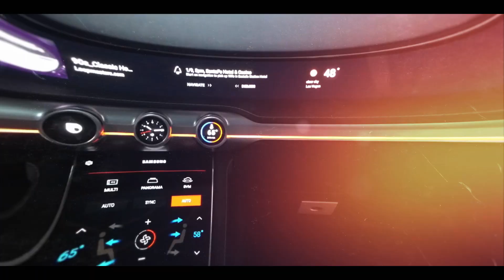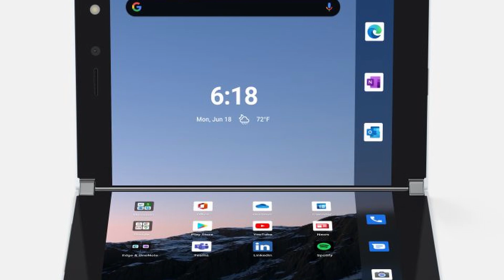Tech Rant - Microsoft Surface Duo is Dead On Arrival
Another long awaited Tech Rant, this time on Microsoft's latest future failure, the Surface Duo and why it's dead on arrival.  This product continues to show Microsoft doesn't know what they are doing when it comes to mobile.

Link To Our Amazon Page to See Everything I Use On The Channel